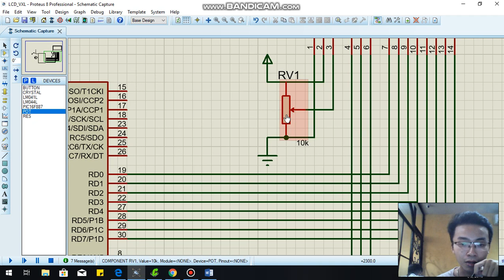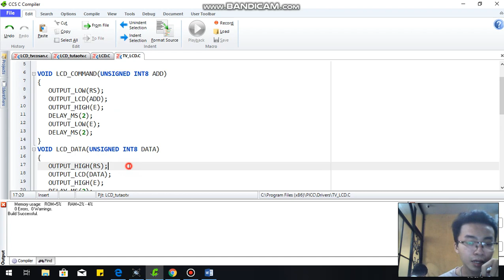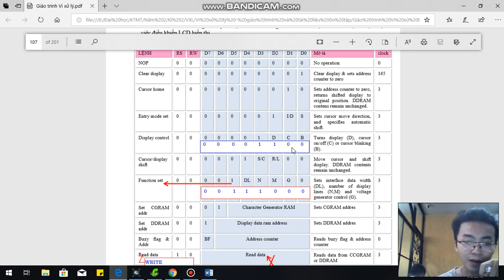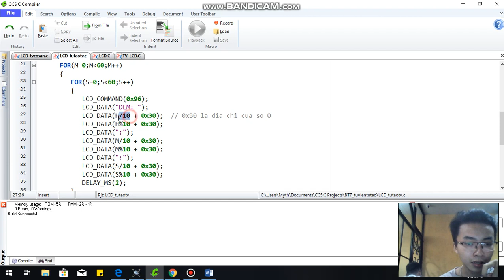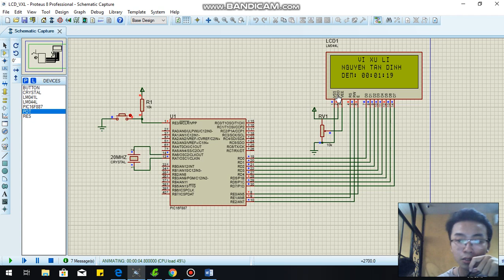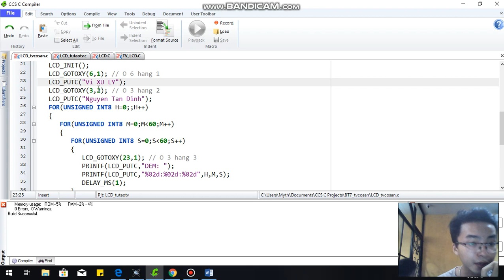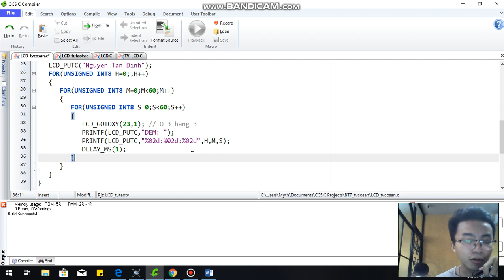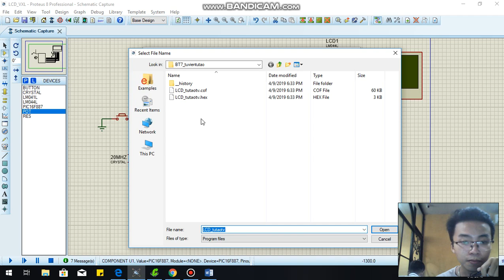BT7: Giao tiếp LCD 20x4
Họ tên sv: Nguyễn Tấn Định
MSSV: 17119070